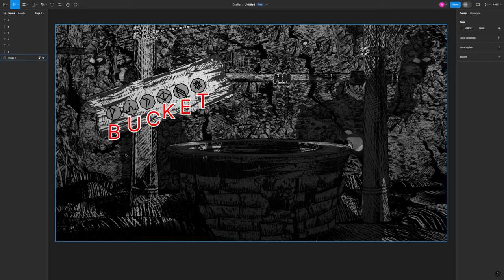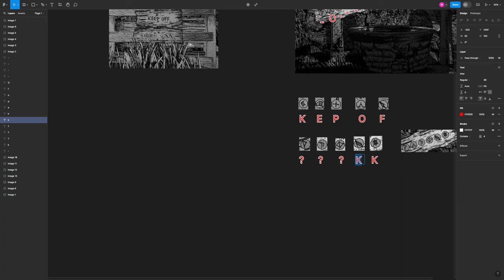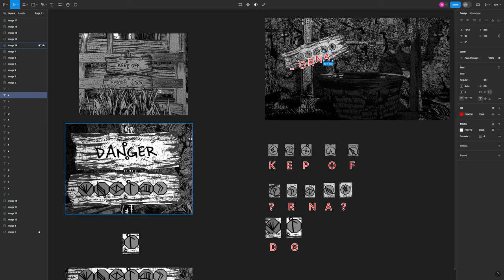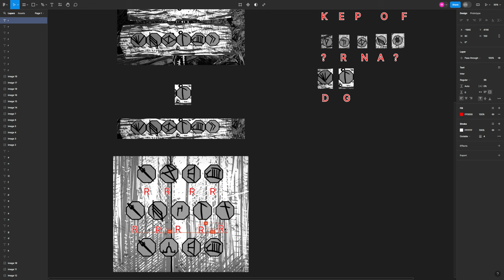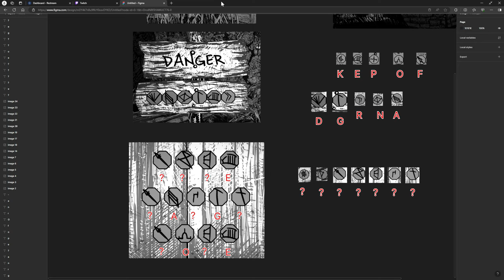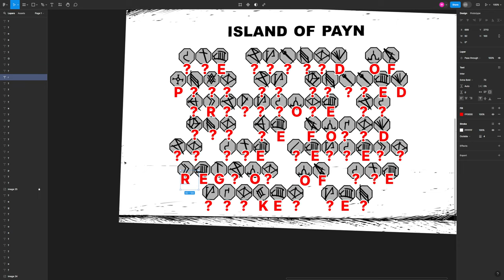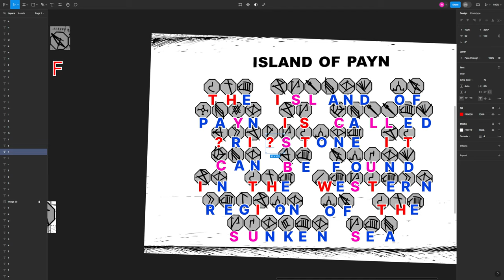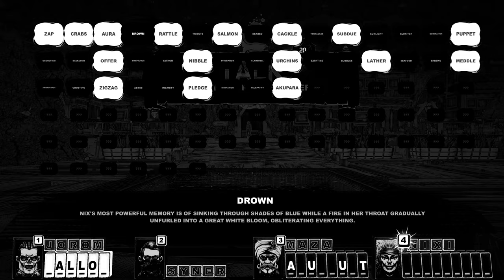TildeShambles - Cryptmaster - Part 4